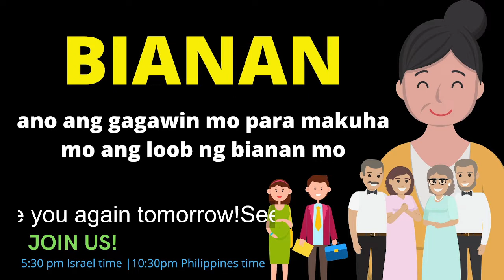BIANAN | Mga bagay na pwede mo gawin para makuha ang loob nila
Meron ka bang bianan na mahirap pakisamahan?Tara at join kana sa ating kwentuhan ,gusto naming malaman ang kwento ng buhay mo

Thankyou for coming into my channel.May the Lord bless you more and more in return.